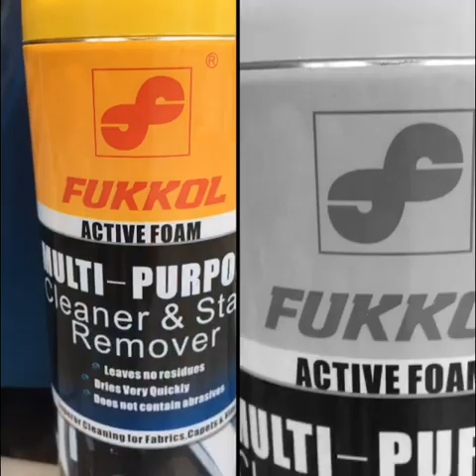Fukkol Multi Purpose extreme foam cleaner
One spray cleaning whole car